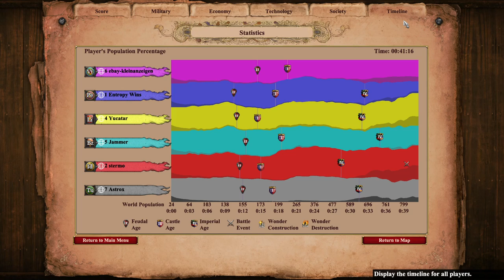OP Hand-cannons on Arena | age of Empires 2